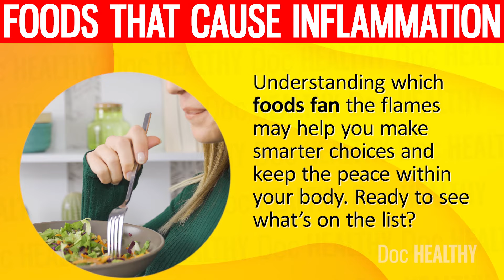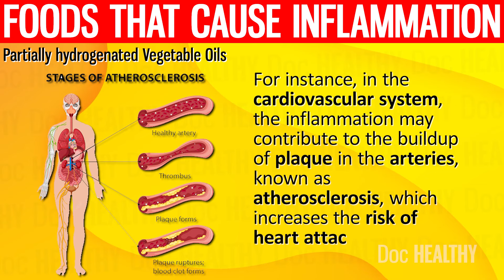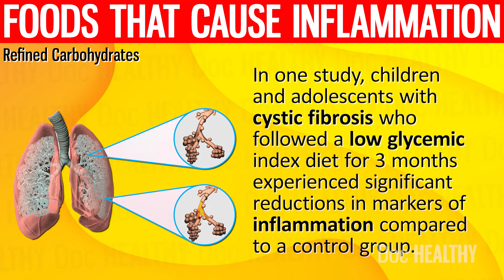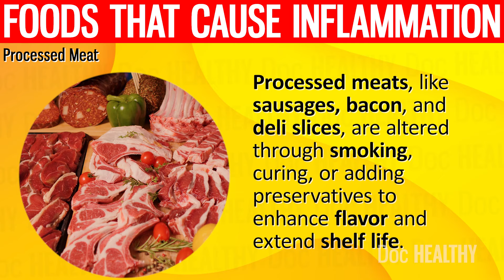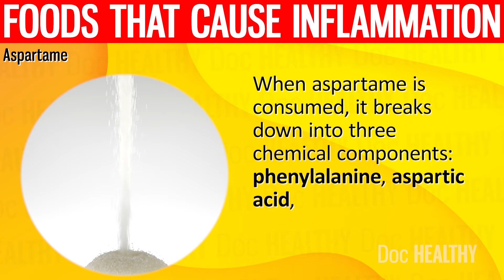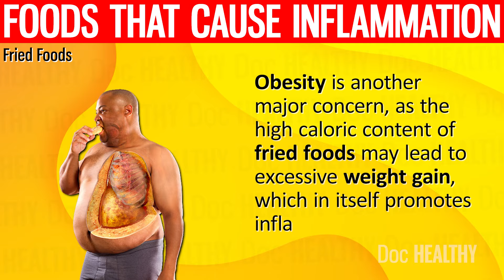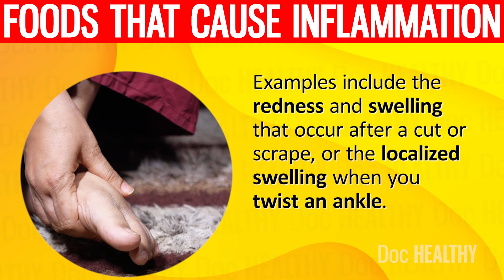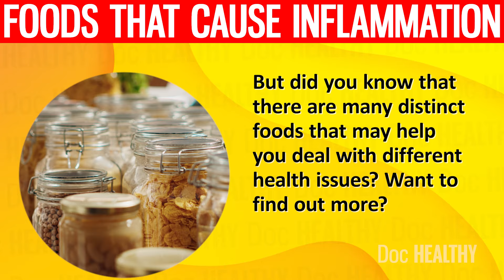9 TOP Foods That Triggers Inflammation & Secretly DESTROYS Your Body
Inflammation may be good or bad, depending on the situation.

On the one hand, it’s your body’s natural way of protecting itself when you’re injured or sick. It may help your body defend itself from illness and stimulate healing.

On the other hand, chronic, sustained inflammation is linked to an increased risk of diseases like diabetes, heart disease, and obesity.

Inflammation may occur in response to many triggers, some of which are hard to prevent, including pollution, injury, or sickness. Interestingly, the foods you eat may significantly affect inflammation in your body. Understanding which foods fan the flames may help you make smarter choices and keep the peace within your body.

🎥 Other Videos You Must Watch: 10 Powerful Health Benefits Of Clove Water At Night Before Bed

⌛Timestamps:
⏱️ Intro - 0:00
⏱️ Sugar and High-Fructose Corn Syrup - 00:51
⏱️ Partially hydrogenated Vegetable Oils - 02:18
⏱️ Refined Carbohydrates - 04:19
⏱️ Excessive Alcohol - 06:09
⏱️ Processed Meat - 07:57
⏱️ Gluten-Heavy Foods - 09:20
⏱️ Aspartame - 10:42
⏱️ Fried Foods -  11:53
⏱️ Ultra Processed Food - 13:43
⏱️ Fatty Fish - 16:46
⏱️ Berries - 17:05
⏱️ Broccoli - 17:24
⏱️ Avocados - 17:38
⏱️ Green Tea - 17:54
⏱️ Peppers - 18:11
⏱️ Turmeric - 18:29

✍️ Summary:
Sugar and High-Fructose Corn Syrup

Sugar and high-fructose corn syrup are common in many diets. When consumed in excess, these sweeteners may significantly impact your body’s inflammatory processes. After consuming foods high in sugar and high-fructose corn syrup, your blood sugar levels spike. This spike prompts the pancreas to release insulin, a hormone that helps cells absorb glucose and lower blood sugar.

Partially hydrogenated Vegetable Oils

Partially hydrogenated vegetable oils are commonly found in many processed foods, including margarine, baked goods, and snack items. These oils are created by adding hydrogen to vegetable oils, making them solid at room temperature. This process extends the shelf life and improves the texture of foods but has negative effects on health, primarily by promoting inflammation.

Refined Carbohydrates

Refined carbohydrates, such as those found in white bread, pastries, and many snacks, are processed foods where the natural fiber has been removed. When you consume a meal high in refined carbs, your digestive system quickly converts these carbs into glucose, which then enters your bloodstream. The sudden rise in blood sugar prompts the pancreas to release insulin, a hormone that helps cells absorb glucose from the bloodstream and lowers blood sugar levels.

Excessive Alcohol

The process begins in the liver, where alcohol is metabolized. The liver breaks down alcohol using the enzyme alcohol dehydrogenase, which converts alcohol into acetaldehyde, a highly toxic compound and a known carcinogen. Normally, acetaldehyde is quickly converted into acetate and then into water and carbon dioxide for easy elimination.

Processed Meat

Processed meats, like sausages, bacon, and deli slices, are altered through smoking, curing, or adding preservatives to enhance flavor and extend shelf life.

When processed meats are cooked at high temperatures, advanced glycation end products are formed. These compounds develop when proteins or fats react with sugar in the bloodstream, a process that occurs more frequently in foods prepared under intense heat. Once consumed, they may promote oxidative stress and inflammation by damaging body cells and tissues. This damage triggers the immune system to respond by releasing inflammatory cytokines, which are substances that signal and amplify the inflammatory response.